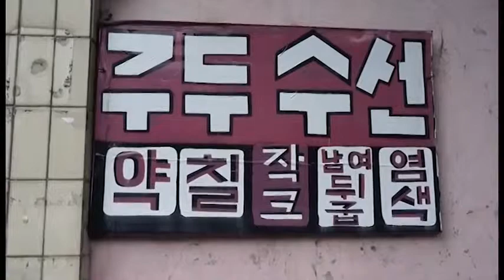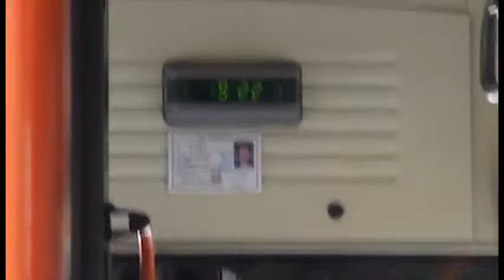들꽃이 아름다운 이유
시빅뉴스(CIVICnews) 영상기자 이도연